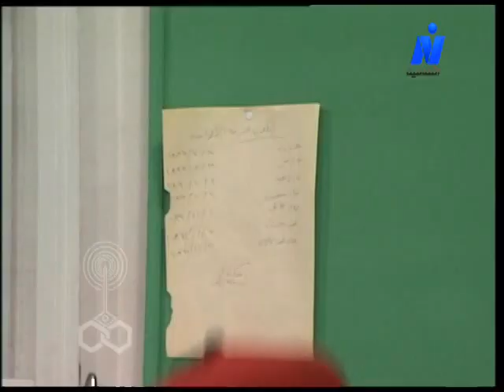الإمام محمد عبده ׀ أحمد عبد العزيز – وفاء عامر – عفاف شعيب ׀ الحلقة 26 من 31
المُسلسل التليفزيوني: الإمام مُحمَّد عبدهُ
مُقدمة عن العمل:
""طوال عمره.. عاش يُحارب من أجل.. حُرية الفكر وسلامة العقيدة.. ونهاية حياته تمنى السفر إلى الله.. عزيزي.. عزيزتي.. مع.. أحد رواد التجديد الفكري والديني في العالم الإسلامي.. مع.. الإمام مُحمَّد عبدهُ..".
قصة وسيناريو وحوار: عايد الرباط
موسيقى وألحان: جمال سلامة
أغاني المُقدمة والنهاية الشاعر الكبير: عبد الرحمن الأبنودي
غناء: علي الحجار
مُصحح لُغة: عبد المُنعم سعد
مُراجعة تاريخية: الجمعية المصرية للدراسات التاريخية.. د. عبد المُنعم إبراهيم
إخراج: شُكري أبو عميرة
بطولة:
بالاشتراك مع:
الأطفال: طلعت لاشين - أحمد غزال.
إنتاج: صوت القاهرة للصوتيات والمرئيات
2005
منفذوا الإنتاج: مُحمد عبد الرحيم - مدحت عشماوي - عوض ماهر - أحمد أبو القطط.
توزيع: قطاع الشئون المالية والاقتصاية
"تمت المُراجعة بمعرفة إدارة البحوث والتأليف والترجمة بالأزهر الشريف"